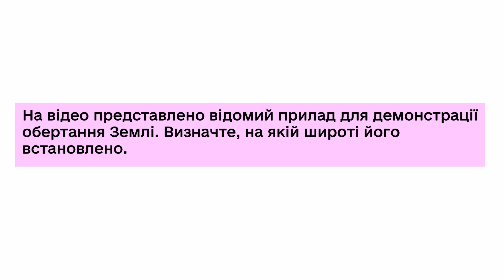Завдання «Космічний годинник» | АСТРОНОМІЯ | Збірник відеозавдань із природничих дисциплін